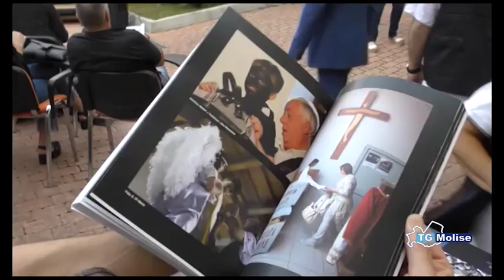Campobasso partono eventi per Corpus Domini